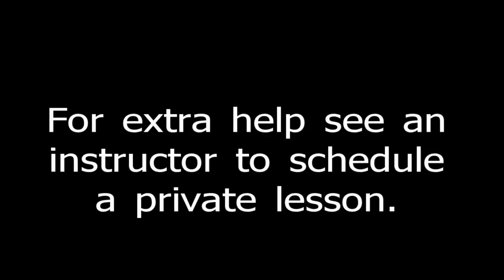Action Karate Arnis Kata 2012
Action Karate helps kids and adults in Jamison, Feasterville, New Britain, Nazareth, North Wales, Souderton, Newtown, Huntingdon Valley, Conshohocken, Philadelphia and Mt. Laurel learn confidence, fitness and self-control.